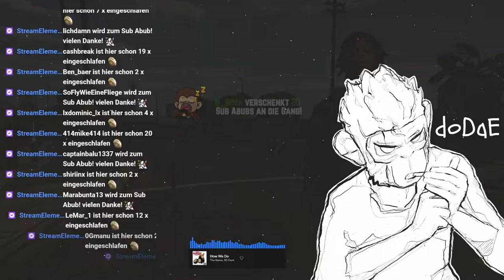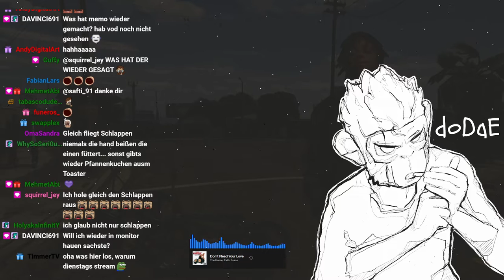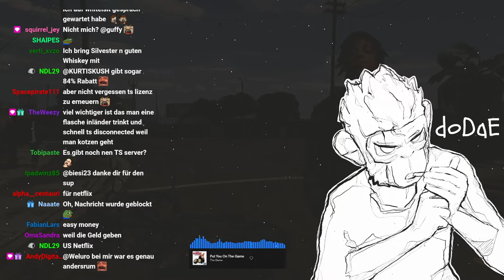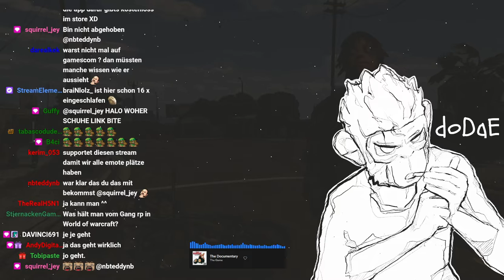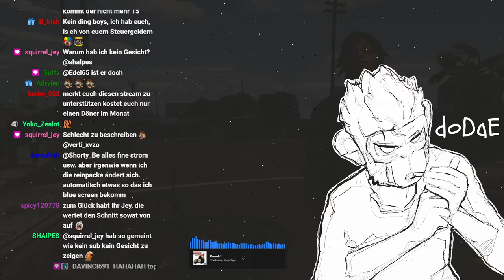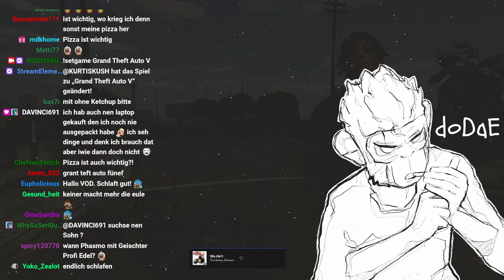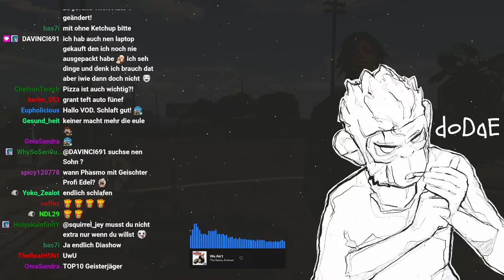#0020 | 🙈 Kurtis Kush - 🎭 [Nifty Life 2.0]